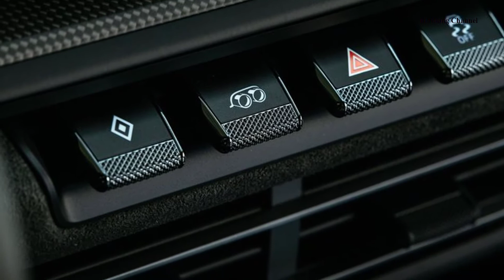Porsche 911 Carrera 4 GTS 2022 - Interior and Exterior - Auto View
+ Find out what's causing your car trouble. Look up Diagnostic Trouble Codes or vehicle symptoms
Approximately two and a half years after the market launch of the 992, the 911 range is welcoming sporty GTS models to the family. Twelve years ago, Porsche introduced the first GTS version of the 911. Now, a new generation of the popular sports car model is being launched - more powerful and visually distinctive, and with better driving dynamics than ever. Its six-cylinder boxer engine delivers 353 kW (480 PS), which is 22 kW (30 PS) more than the current 911 Carrera S and the previous 911 GTS.

Playlist on my channel, you can see:
+ Source: amazon. com, thecarconnection. com, autoexpress.co. uk